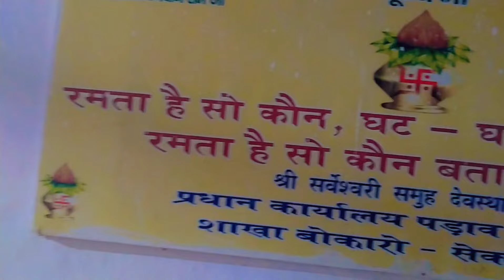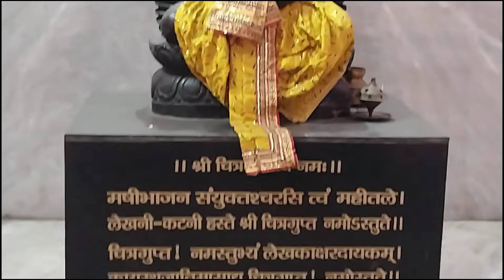Pehli baar dekhe Chitragupt ji ka mandir😱🛕 | Dark Diamond